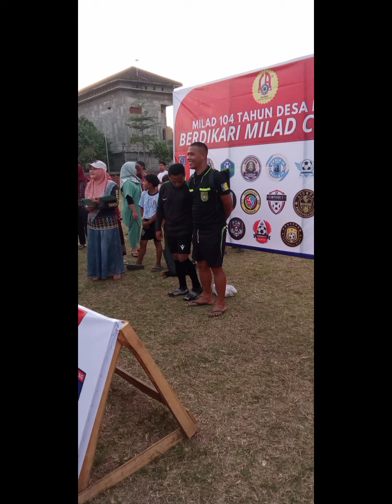penyerahan piagam kepada wasit Grand final berdikari milad cup desa midang 2024